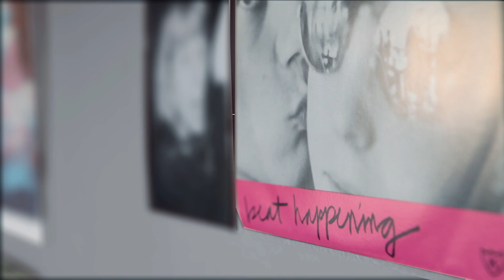Cymbals Eat Guitars - "Warning" (Official Music Video)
Cymbals Eat Guitars - "Warning" (2014)

Director: Matthew Reed (Becktonalpcinema.com)
Director of Lighting: David Abrahams
Make Up: Letesha Moore